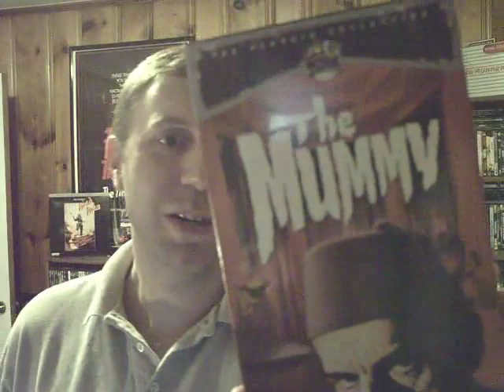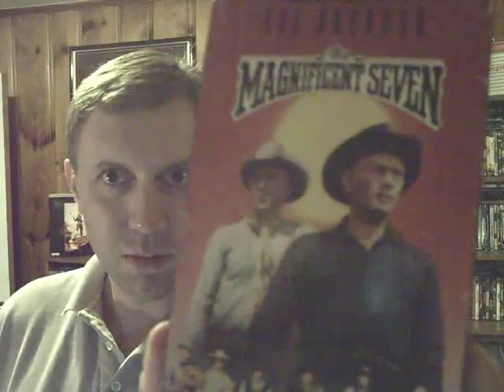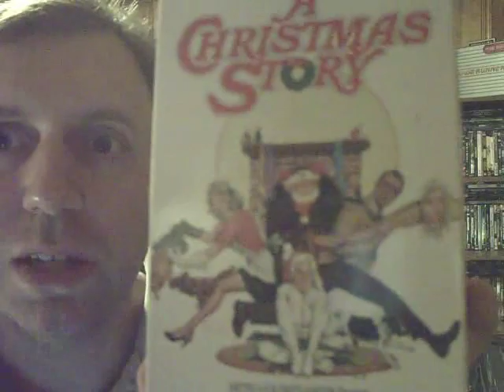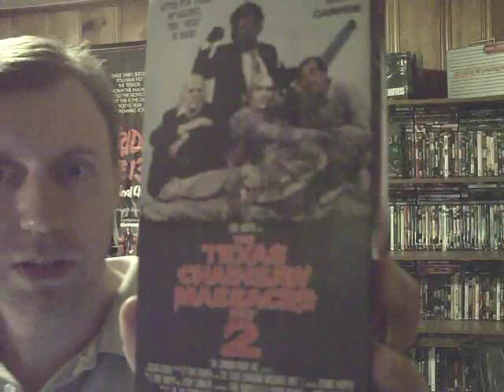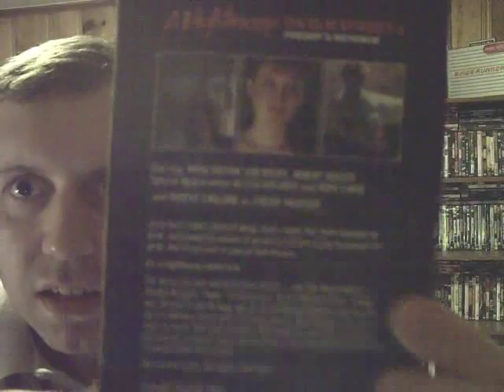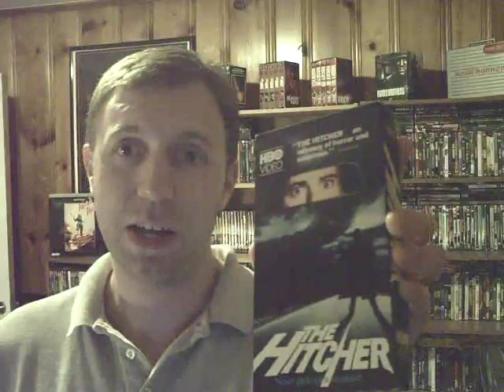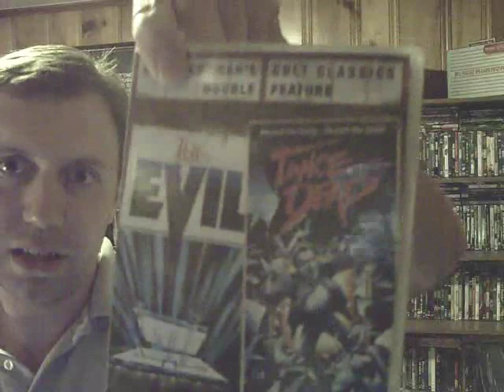VHS Update: SWAP-MEET SICKNESS!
I have recently developed a sickness once again for the beloved format that was VHS. Many days/nights were spent watching these good ol' tapes. and those days shall return ...well for a little while I guess. SWAP-MEET SICKNESS!